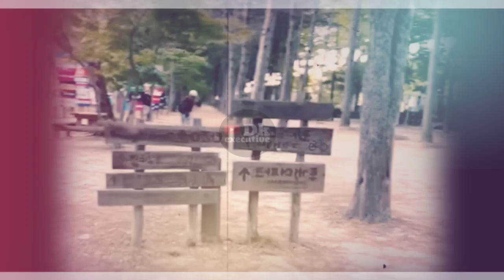Dewi Zuhriati Akhirnya Bongkar Fakta Tentang Hubungan Fuji Dan Asnawi, Ternyata Ini Jadi Alasan!